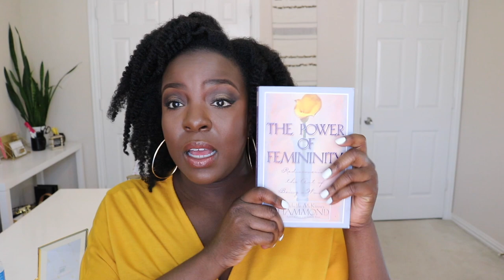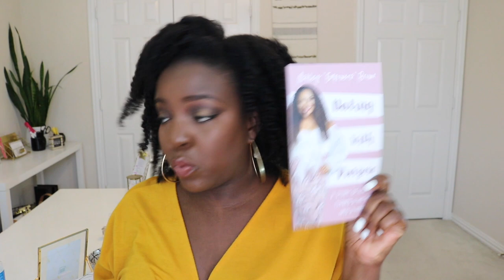The Books (& people) that Helped me Enhance my Femininity - Find Your Flavor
For details about all of the books and people mentioned in the video, READ HERE:

THE BOOKS:

The Power of Femininity:

Calling in the One:

The Audacity to be Queen by Gina Devee:

The Power of Vulnerability by Brene Brown (audio only):

The Confidence Code:

The Fatherless Daughter Project:

The Power and Purpose of Women by Dr.Myles Munroe

About this Channel:
Evelyn Inc is a channel that focuses on lifestyle, business, beauty, self-care, goal getting, and entrepreneurship. Specifically self care for women, self care for black women, self care for creatives, self care for entrepreneurs, and self care for female entrepreneurs.

Keep Watching!

Need something to read? Get my eBook: Corporate to Carefree: How to Survive Your Day Job While Building Your Day Dream